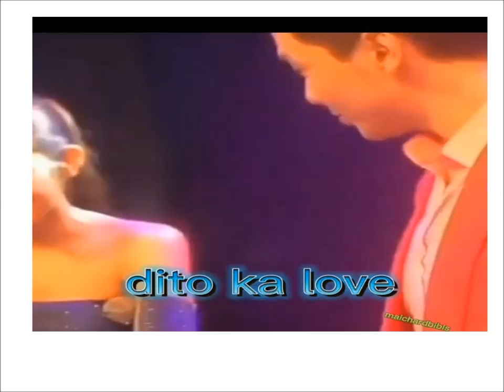HMMM? KAYA NAMAN PALA WALA SI MAINE SA EAT BULAGA KASAMA PALA SI ALDEN NAG CELEBRATE NG ANNIVERSARY